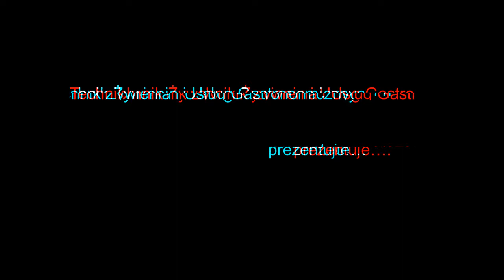Technik Żywienia i Usług Gastronomicznych